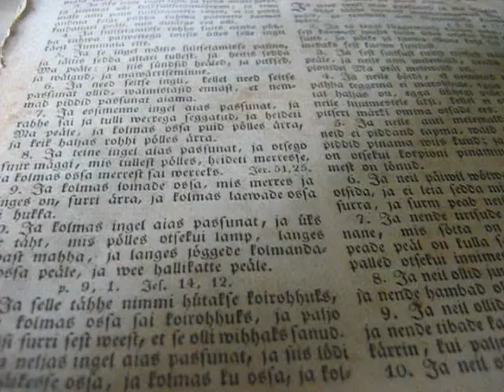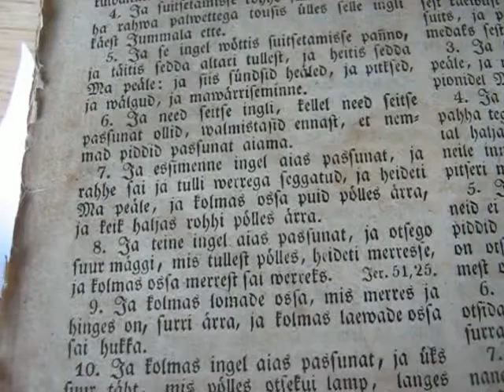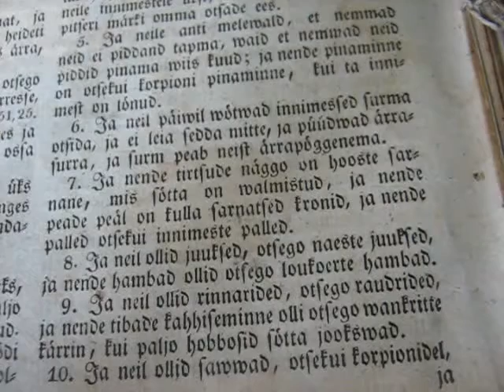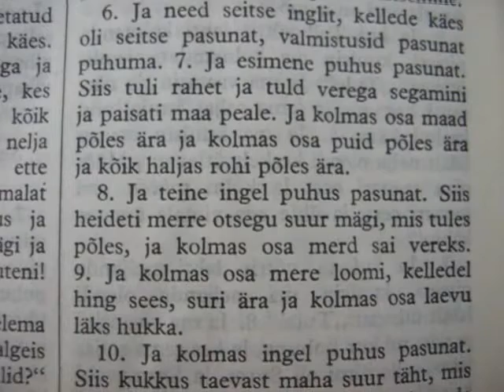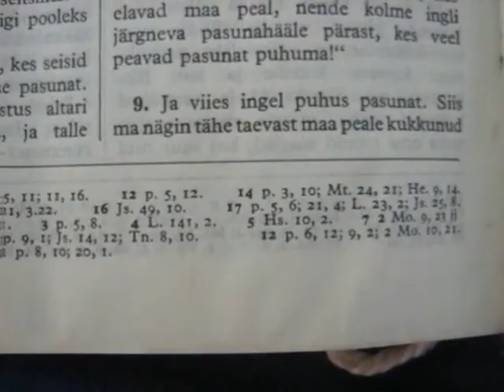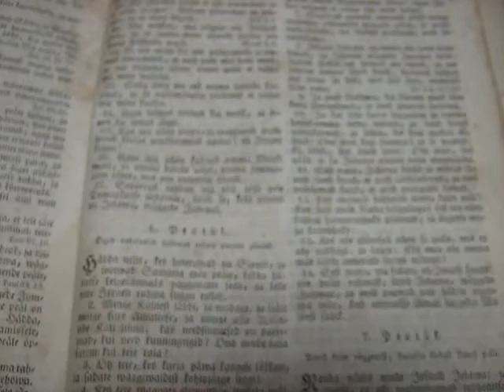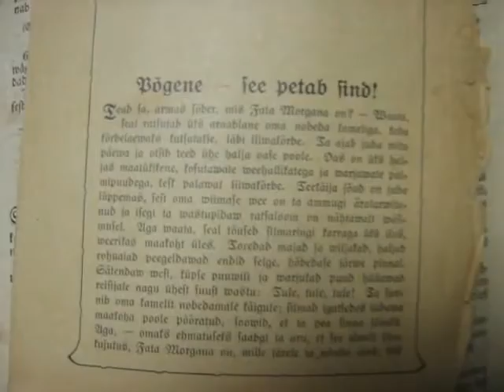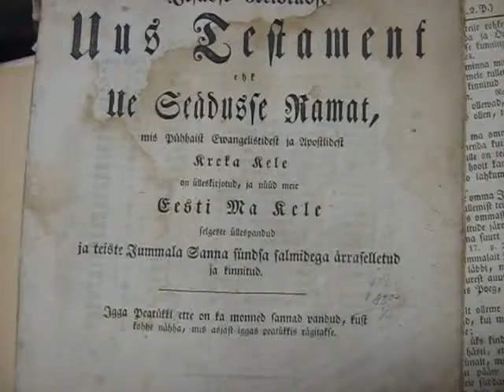Books n Bible of Jehovah Nature and Life, Open Source Human clips .:.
OShuman I created this video with the YouTube Video Editor Parts of nature and life notes for who needs, Open Source Human. Bits from worlds of experiences in contrast of doings and thoughts. These clips are for my mental notes and usually all have story related on many levels. Point is to save most ordinary on ordinary ways for parallel reasons, for what was basic human between Greek and Hebrew in a way, for future if one comes, many use, on these moments when our doings and thoughts are in imaginary places (that might be the real) the basic world is still as it is and appreciated always most